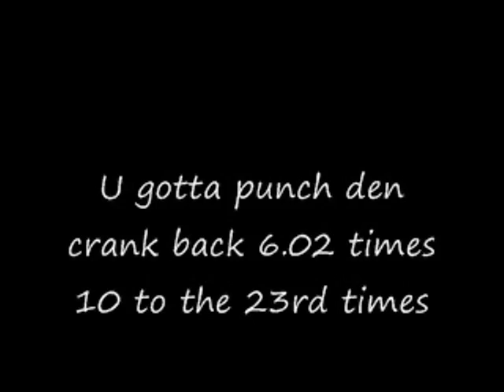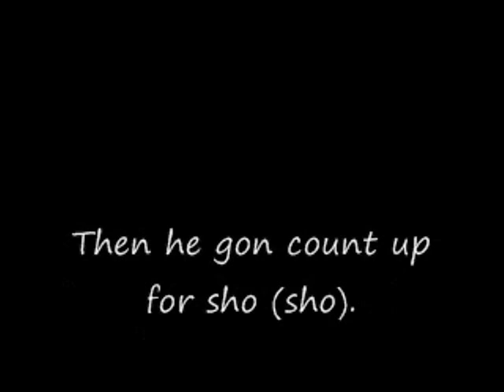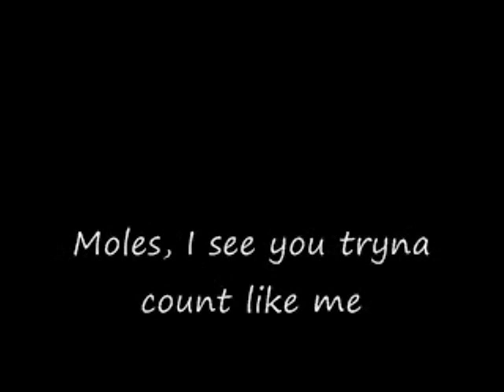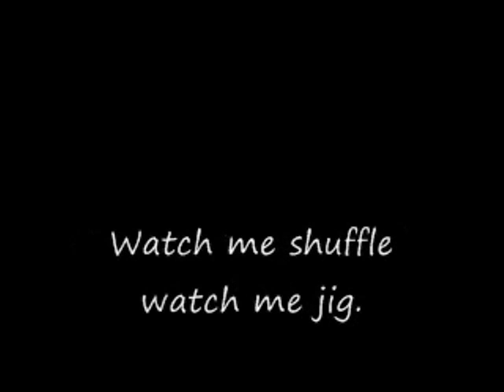Mole-Ja Boy Tell'em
Chhizzay, Kimmie & Yuri. Chemistry Project on "Moles". ONE DAY WORK. we did pretty damn gooddd. LOL